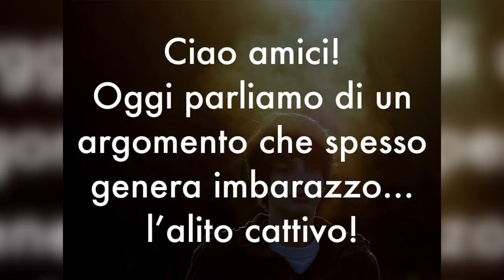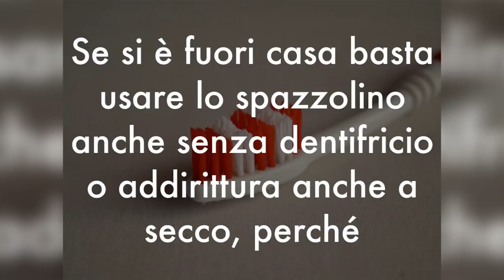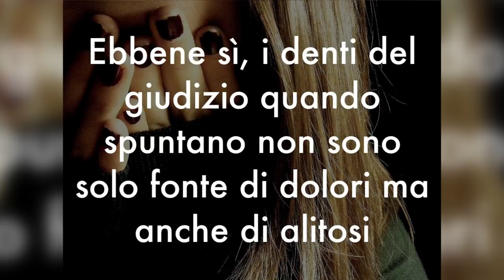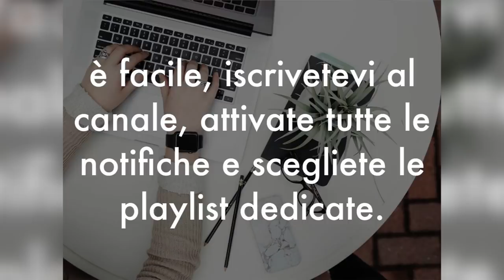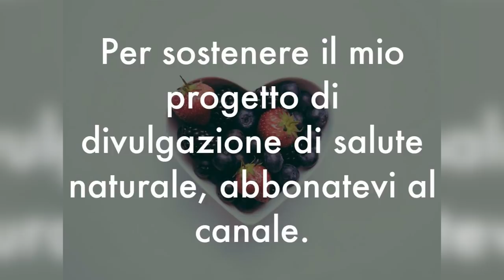ALITO CATTIVO? STOP ALITOSI se ELIMINI queste 5 CAUSE INSOSPETTABILI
Ciao amici! I problemi di alito cattivo sono difficili da mandare via e spesso creano disagio perché è un argomento tabù... Per fortuna con la giusta alimentazione e alcuni consigli sui rimedi naturali è possibile ridurre l'alitosi, le cause e ritrovare un alito fresco e profumato.

Nota bene

Simona Vignali